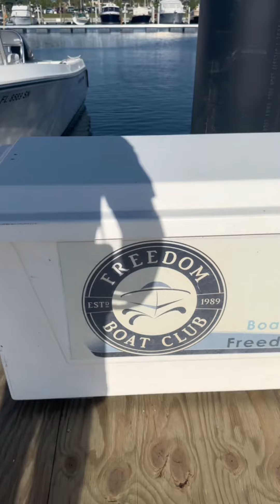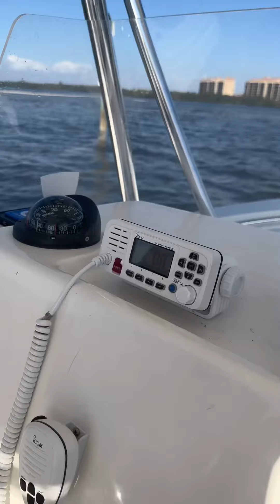Freedom Boat Club🌴 year-round, hassle free boating on brand new boats ❄️🌴😂